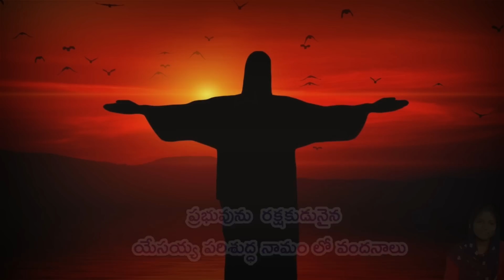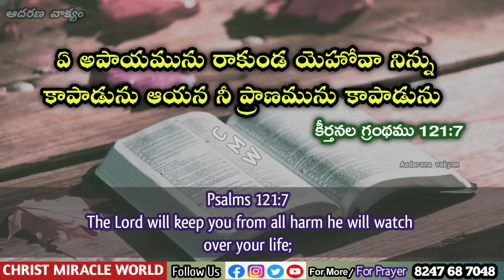𝐓𝐨𝐝𝐚𝐲'𝐬 𝐏𝐫𝐨𝐦𝐢𝐬𝐞 | 𝐖𝐨𝐫𝐝 𝐨𝐟 𝐆𝐨𝐝 10/05/2023 Eroju Devuni vagdanam|Bible promise